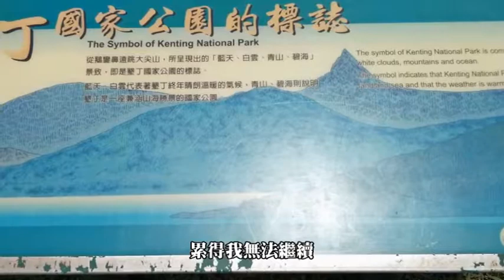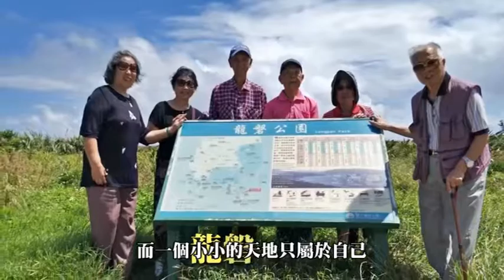郵輪式觀光列車環島七日遊之七字幕版